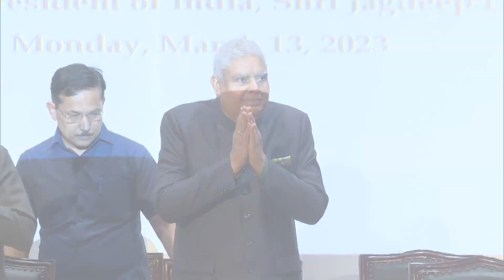Shri Jagdeep Dhankhar with the 76th Batch of Indian Revenue Service Officer Trainees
Hon'ble Vice President, Shri Jagdeep Dhankhar interacted with the 76th Batch of Indian Revenue Service Officer Trainees in Parliament House Complex on March 13, 2023.